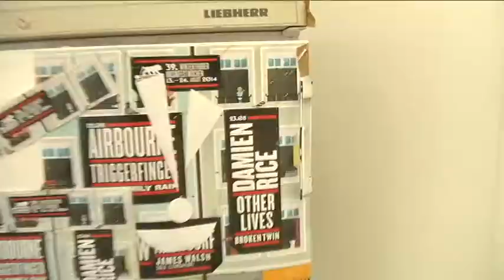TELE TOP im Backstage-Bereich der Winterthurer Musikfestwochen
Die 39. Winterthurer Musikfestwochen sind gestartet. Bis am 24. August verwandelt sich die Innenstadt in ein Festivalgelände. Die meisten Konzerte sind gratis. TELE TOP hat zum Festivalstart hinter die Kulissen geblickt. Weitere Informationen